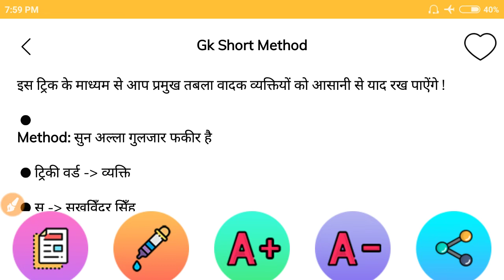Tabla vadak vyaktiyon ke name | तबला बादक व्यक्ति | Tavla Vadak Gk | Pramukh Tabla Vadak Vyakti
Dosto Is Video Me maine apko  Tabla vadak vyaktiyon ke name ke bare me bataya hai ummeed hai apko ye video bahut pasand aayegi.

Queries Solved
1. Tabla vadak vyaktiyon ke name
2. tabla wadak
3. tabla wadak gk
4. tabla vadak gk trick
5. tabla bdak trick